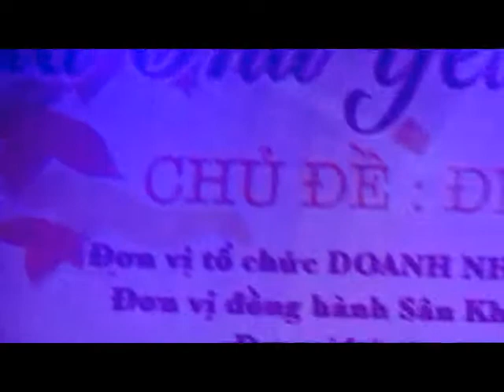Thu sầu ca sĩ Hoàng Tuấn